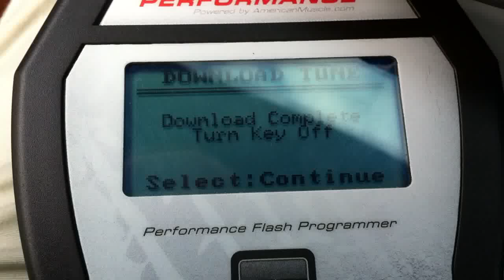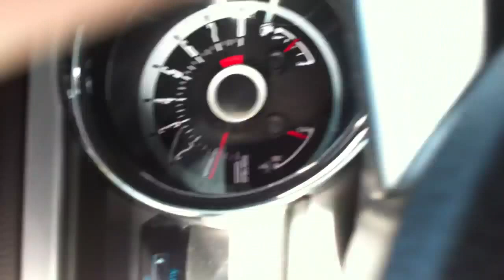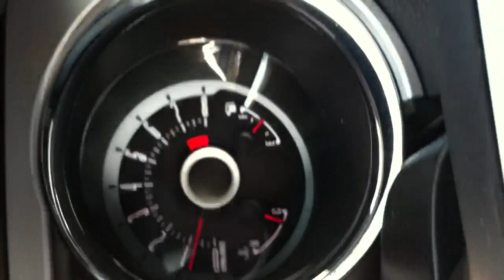2013 mustang driving around OUTSIDE CAM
x pipe and roush are not a good idea especially on a v6, took the mods off and sold the car.